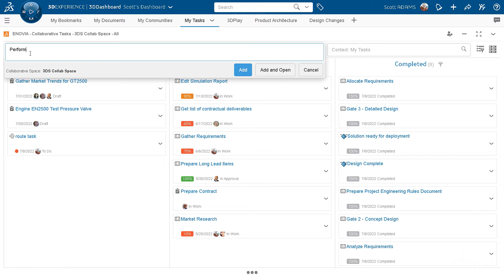Mastering the Job Market with 3DEXPERIENCE Works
Attracting and retaining the right talent is a growing concern. Location is now rarely a deciding factor in hiring, so enabling flexibility around location has become a business imperative. The Great Resignation has spurred businesses to find new ways to find, keep, and motivate employees. Labor shortages make it critical to optimize existing resources and closely match assignments with the right skill set. Employees empowered to maximize their potential and continuously improve their skills are happier. And the best talent wants to work with the most innovative technology. Learn how